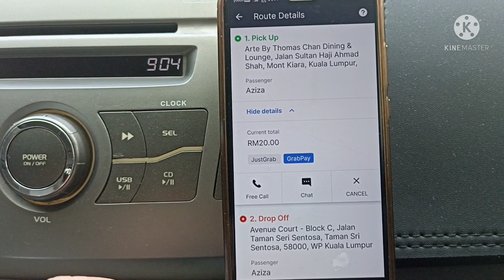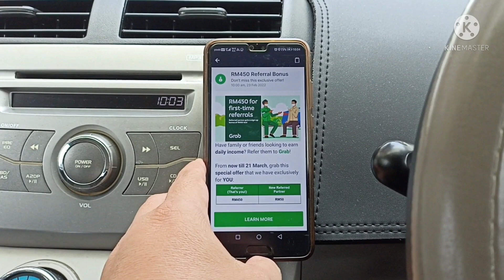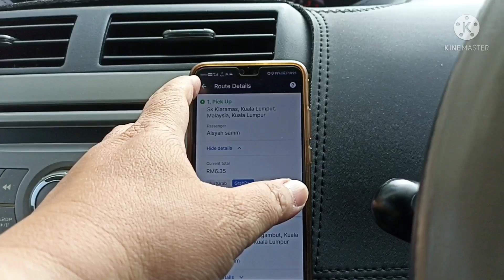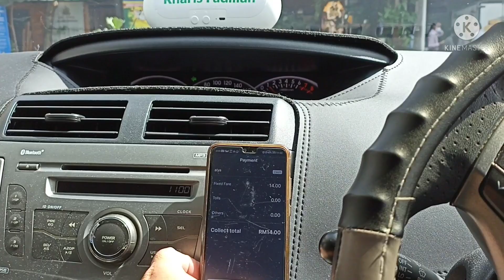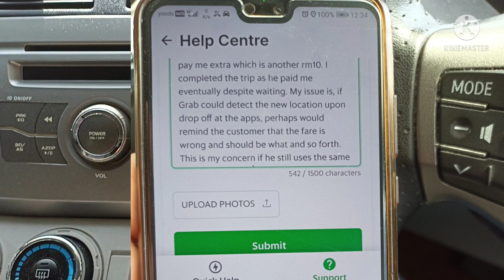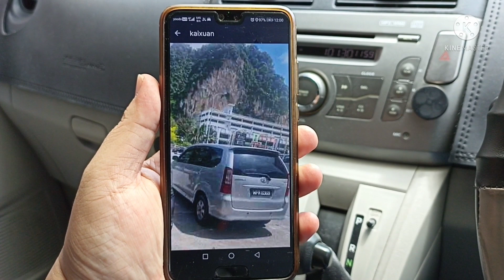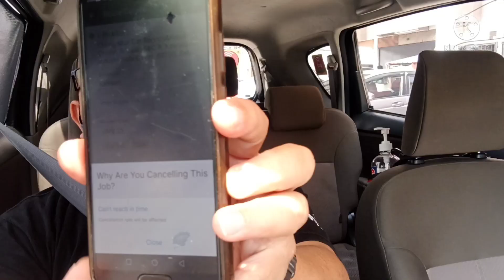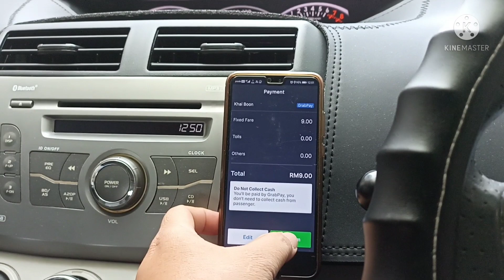GrabCar JustGrab APA DAH JADI??? CUSTOMER PANDU, GRAB DAN AKU IKUT JE...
Hari ni memang sangat bermakna, waze dah tak dapat nak guna...customer kata waze of time...
Laaaa. rupanya PIN dia yang salah memang salah sangat salah...tapi dia kata WAZE SALAHHH.

Saksikan cerita ini untuk info semua.

Syukur Alhamdulillah.

Also Support :-

e-hailing,
grab food,
grab driver,
grab一定很恨你,
grab car,
grab express,
grab academy,
grab app,
grab benefits,
grab boleh naik berapa orang sekarang,
grab business,
grab cash,
grab delivery,
grab diamond,
grab heatmap,
grab income,
grab kereta,
grab malaysia,
grabmart,
grab malaysia 2021,
grab online,
grab car,
grabcar,
grabcar food,
grabcar 2021,
grabcar driver,
grabcar malaysia,
grabcar income,
grabcar express,
grabcar economy,
grabcar fare,
grabcar grabpay,
hasil grabcar,
grabcar incentive,
keuntungan grabcar,
grab car luxe,
layanan grabcar,
naik grabcar,
grabcar rules,
grabcar syarat,
grabcar training,
grabcar update,
grabfood rider,
grabfood car,
grabfood rider malaysia,
grabfood malaysia,
grabfood cash,
grabfood delivery,
grab food driver,
grabfood earnings,
grabfood guna kereta,
grabfood income,
grabfood newbie,
grabfood new user,
grabfood pkp,
grabfood pkp 3.0,
grabfood pickup,
grabfood salary,
grabfood youtube,
grabfood cartoon,
Just Grab,
JustGRab